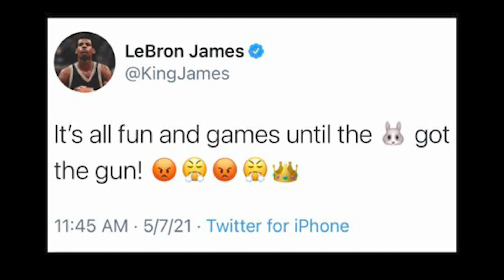Suns Trash Talk To LeBron & Lakers Goes Under 'Wobvestigation'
Suns had some fun in their last game against the Los Angels Lakers and our own WorldWide Wob took some time to investigate how Jae Crowder, Chris Paul and the crew made jokes at the expense of LeBron James and the Lakers.

0:00 INTRO
1:30 CP3 JOKES